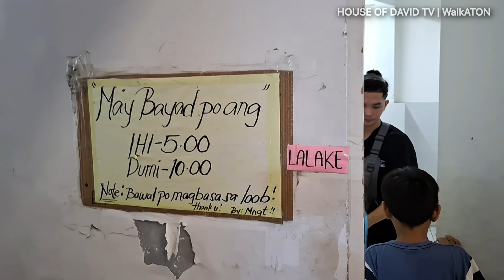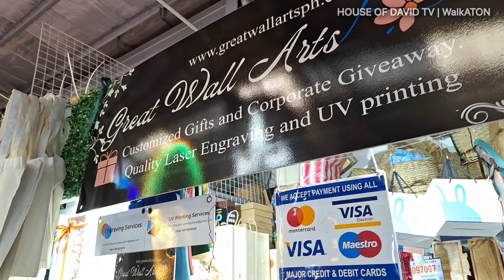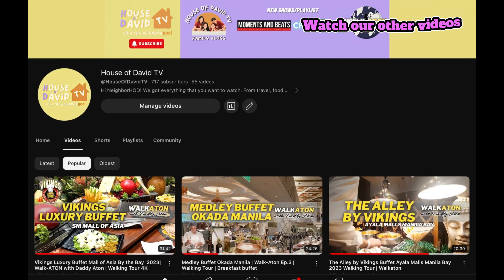Affordable Dapitan Arcade Christmas Decor Tiangge Store (prices are shown)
It’s Christmas season 2023 already, It’s about time to feel like it inside our house. Here is Dapitan Arcade, Dapitan Tiangge  located at Dapitan St., Quezon City.
In shops and stalls you can buy affordable Christmas decor that is perfect for your budget no need to wait for Christmas sale coz it's always cheap here.
Christmas time is definitely the most celebrated time of the year and this arcade is already one of the most visited place in the Philippines during Christmas season. So what are you waiting for visit now and enjoy Christmas shopping with your family and loved-ones.

Other famous tiangge in Metro Manila or near

Tutuban Mall
Divisoria Mall
168 mall
999 mall
11/88 mall
Cartimar
Greenhills shopping center
Taytay Tiangge
Baclaran